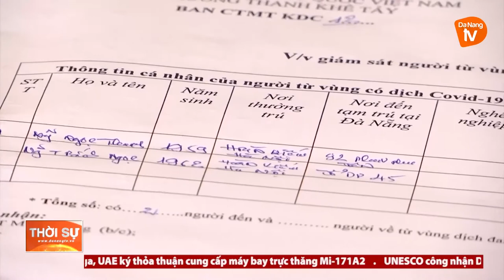SIẾT CHẶT CÔNG TÁC PHÒNG CHỐNG DỊCH TẠI CÁC KHU DÂN CƯ